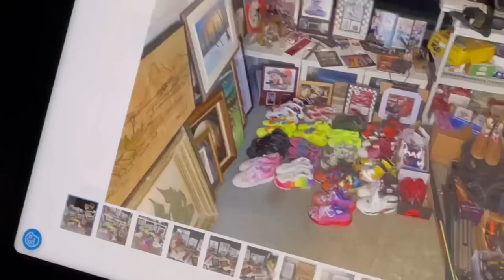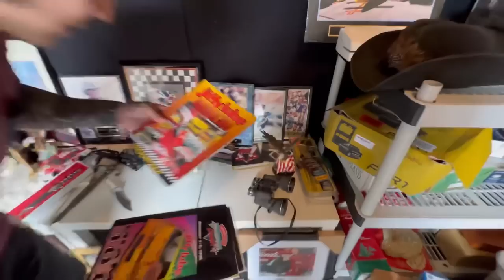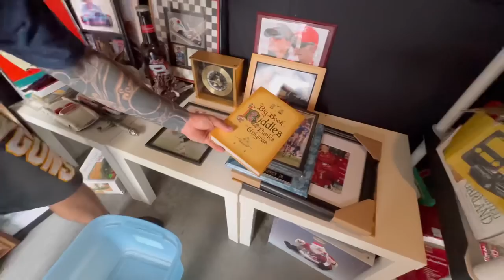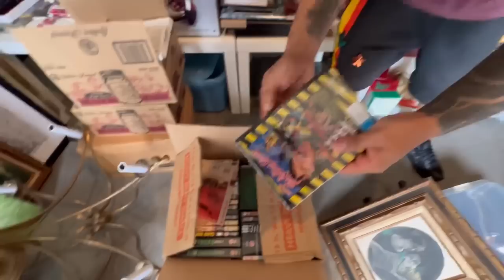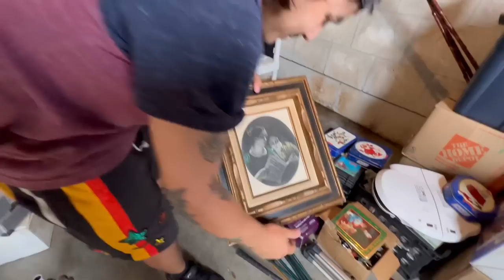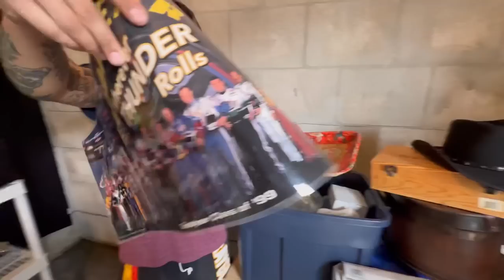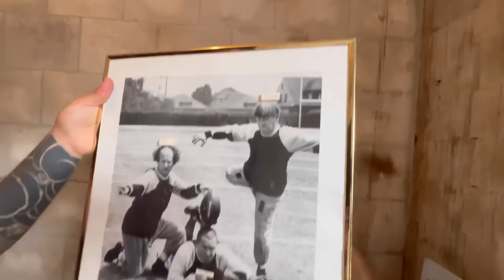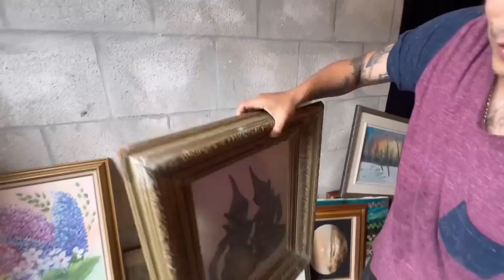LE DIMOS Por $300🇺🇸 HAY MUCHOS TESOROS A LA VISTA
Por $300 esta vez…

Se lo compramos directo al dueno del storage y habia todo eso
Que dicen ustedes salio bien la jugada o no ?
Dejenme saber en los comentarios

Vamoyvamo 🇺🇾🇺🇸